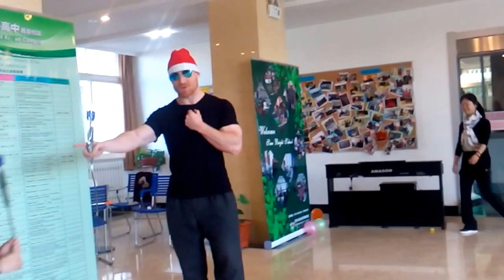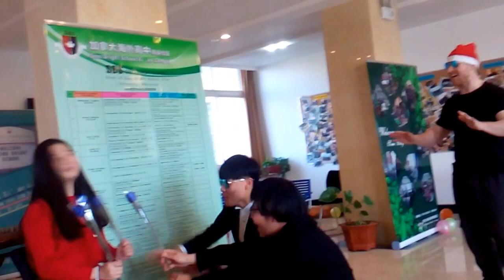"I want it that way", talent show performance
2nd Annual SBS talent show performance featuring Mr. Brock, Mr. Ben, Andy X. and Andy W. singing " I want it that Way" by the Backstreet Boys to an unwitting Chinese staff member.